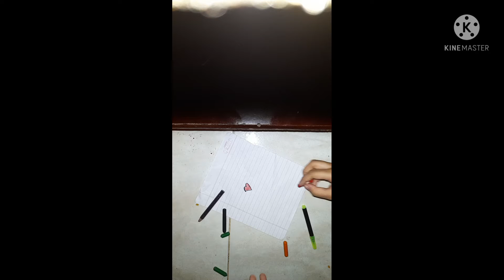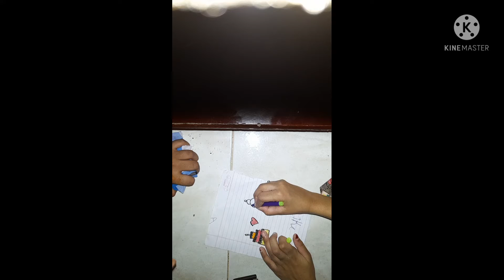home made stickers video